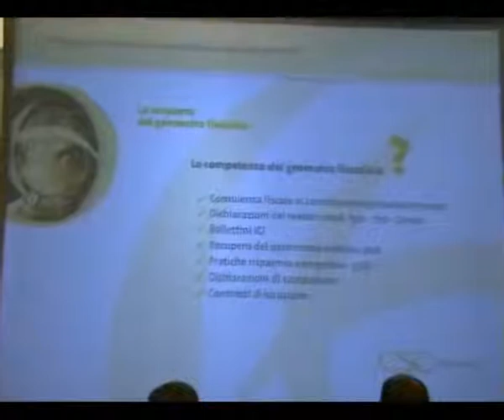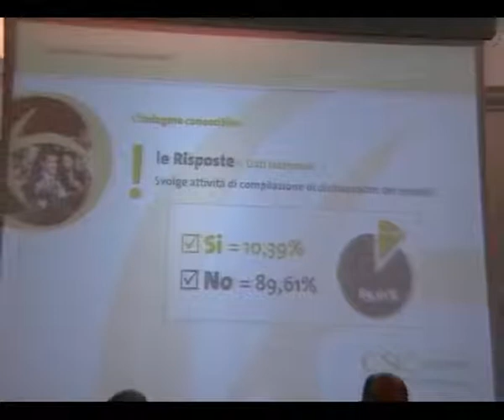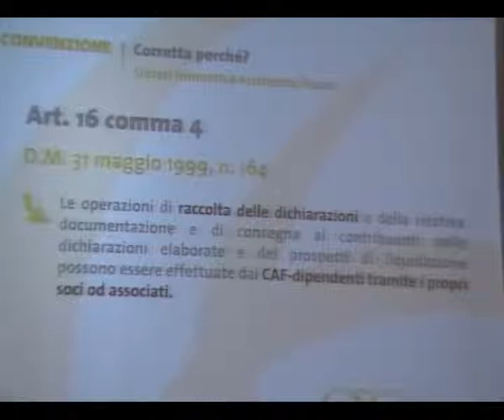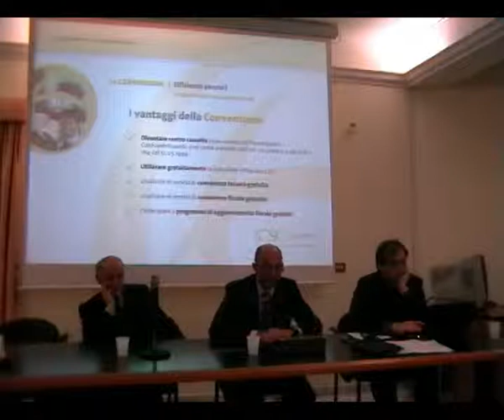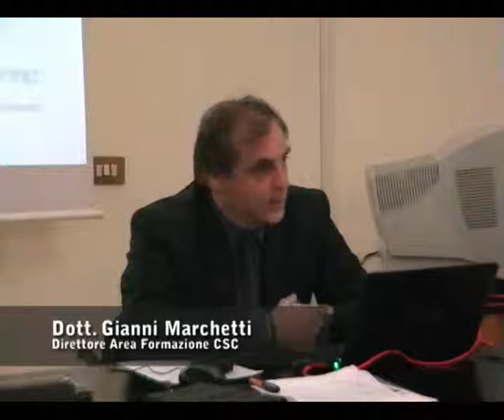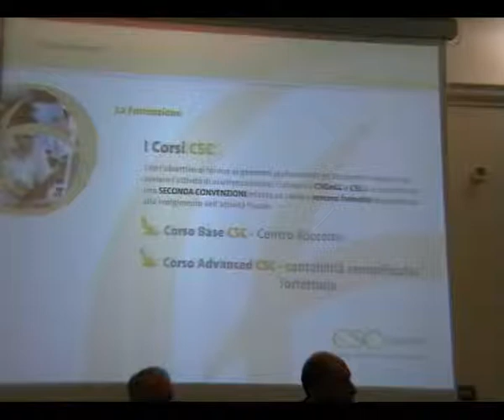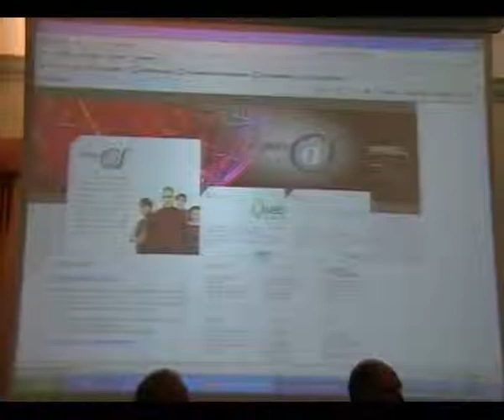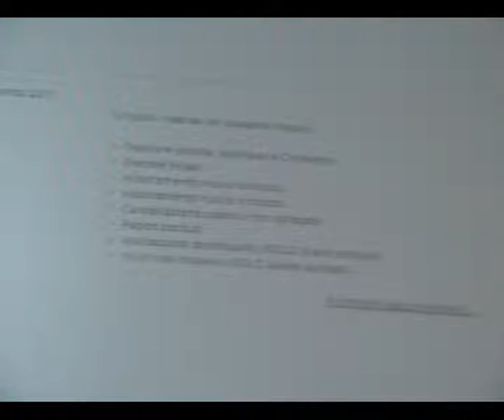Prima parte - Seminario "GEOMETRA FISCALISTA"